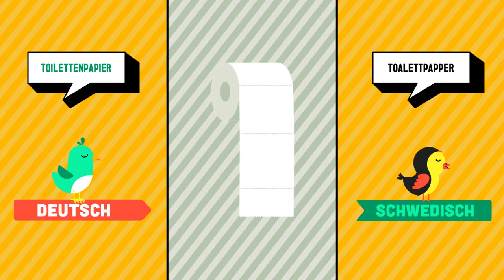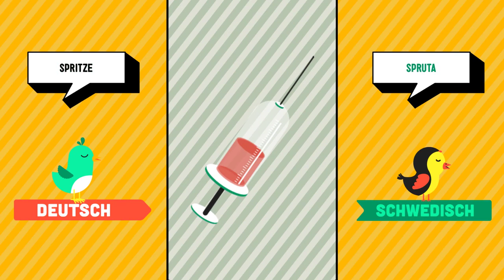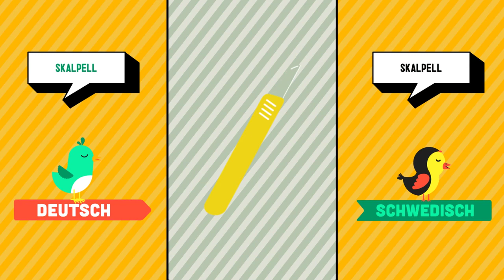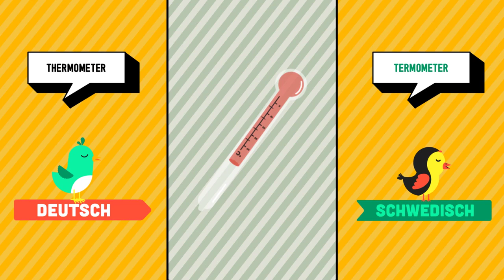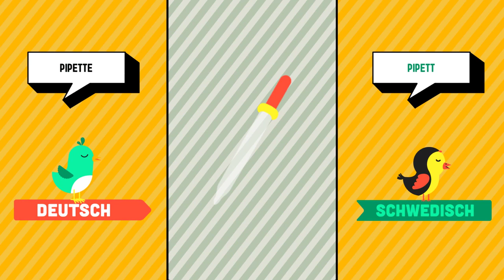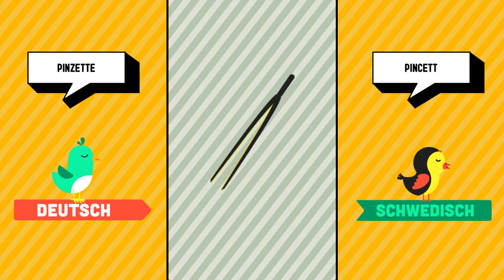Deutsch ➜ Schwedisch - Krankenhaus